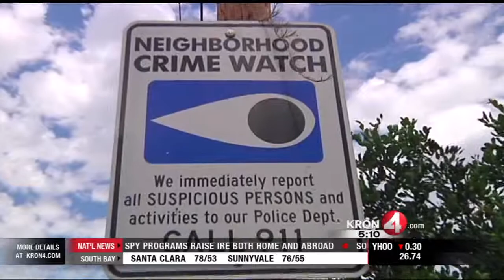Trash Collectors and Letter Carriers Join Antioch Crime Fight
KRON 4's Haaziq Madyun reports